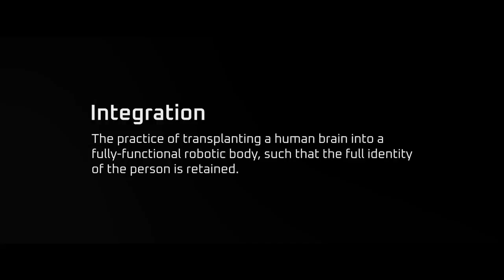Disintegration Gameplay Part 1 Walkthrough | Gamerboy Gameplay Bangla Review